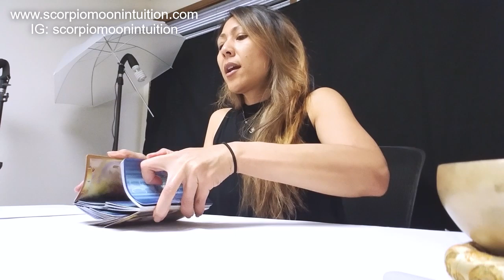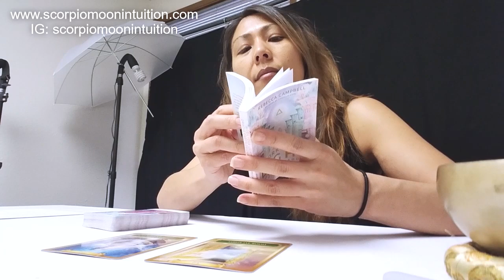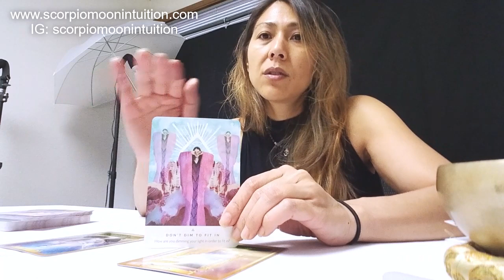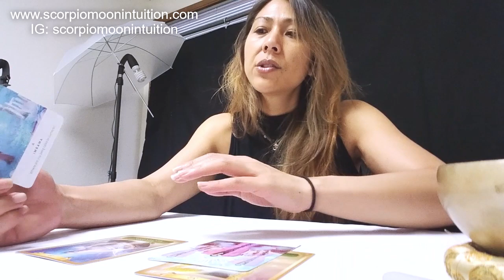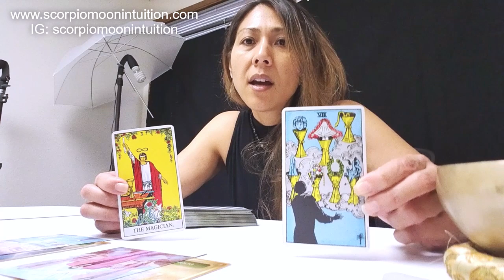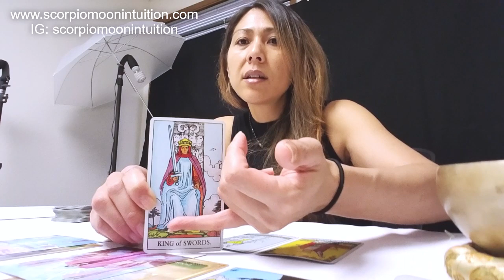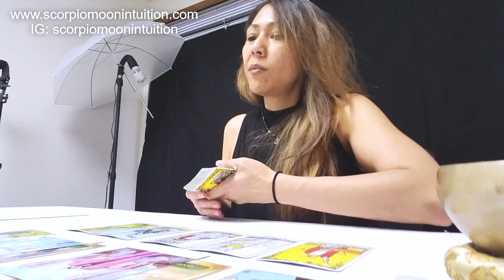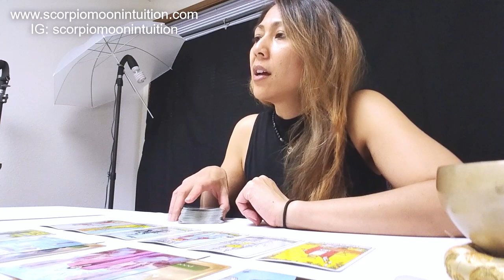🔥TWIN FLAMES FULL MOON IN SAGITTARIUS - JUNE 17 - JULY 1, 2019🔥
I put out daily messages here for the collective and channel the messages that need to come out for the day. These daily messages may/may not resonate with you, but my intentions is to have some nuggets of information that will help you in some way, it is a general reading. Take what resonates and leave the rest. Have a wonderful day!

📚 AMAZON WISH LIST:

98464

Interested in the tea that I drink on my channel? I also sell and make my own hand-crafted blended tea made from organic leaves. It is loose leaf artisan tea. You can not get this in the supermarket as I use premium quality ingredients that is to die for! and use the coupon code: FOXY40 to get 40% off any tea! You will be amazed at how delicious my teas are and know why I drink it every day LOL. My tea also help burn belly fat, suppress appetite, mental clarity, increase energy, flush toxins, promote healthy skin (if only you knew how old I am HINT HINT), boost metabolism, immunity, and reduce bloating.